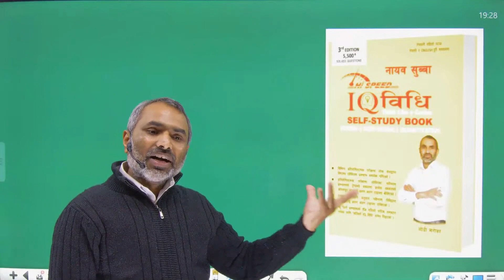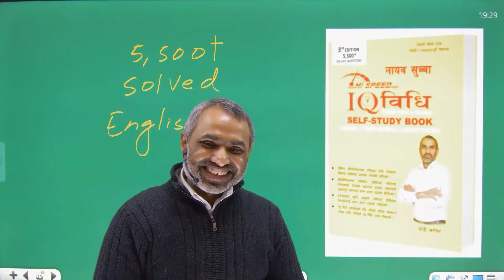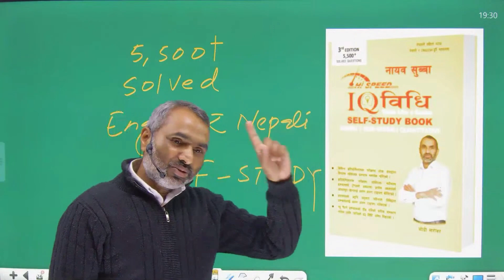नायव सुब्बा 𝐇𝐢 𝐒𝐏𝐄𝐄𝐃 𝐈𝐐 विधि (SELF-STUDY BOOK)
नायव सुब्बा 𝐇𝐢 𝐒𝐏𝐄𝐄𝐃 𝐈𝐐 विधि
𝟑𝐫𝐝_𝐄𝐝𝐢𝐭𝐢𝐨𝐧 𝟓,𝟓𝟎𝟎+ 𝐒𝐎𝐋𝐕𝐄𝐃 𝐐𝐔𝐄𝐒𝐓𝐈𝐎𝐍𝐒.
𝐄𝐍𝐆𝐋𝐈𝐒𝐇  र  नेपाली दुबै माध्यममा सँगै,
वर्षौ को मेहनत तथा अनेकौं प्रख्यात 𝐈𝐐 पुस्तकहरूको अध्ययन गरी 𝐁𝐨𝐝𝐡𝐢_𝐒𝐢𝐫 द्वारा तयार पारिएको उत्कृष्ट "नायव सुब्बा 𝐇𝐢 𝐒𝐩𝐞𝐞𝐝 𝐈𝐐 विधि - 𝐓𝐡𝐢𝐧𝐤 𝐋𝐢𝐤𝐞 𝐚 𝐆𝐞𝐧𝐢𝐮𝐬" (𝐒𝐄𝐋𝐅 -𝐒𝐓𝐔𝐃𝐘 𝐁𝐎𝐎𝐊) पुस्तक अब बजारमा सर्वत्र उपलब्ध छन ।
📌 यस पुस्तकका विशेषताहरु:
✅ परीक्षार्थीहरुलाई पढ्न साथै बुझ्न सहज र सजिलो होस् त्यसको लागि प्रश्नहरू अंग्रेजी र नेपालीसँगै दुबै भाषामा दिइएका छन् ।
✅ परीक्षार्थीहरुको सिर्जनात्मक सोचको विकास होस् त्यसको लागि च्याप्टरको "𝐇𝐢𝐠𝐡 𝐒𝐩𝐞𝐞𝐝 𝐈𝐐 विधि" शीर्षकमा सिर्जनात्मक विधिहरु दिइएका छन् ।
✅ परीक्षार्थीहरु लामो समयसम्म पढ्न रूचाओस् त्यसको लागि एक विशेष प्रकारको अलग - अलग ताइपका शीर्षकमा प्रश्नहरू दिइएका छन् ।
✅ परीक्षार्थीहरुले पढ्दा लमो समयसम्म याद रहोस् त्यसको लागि च्याप्टरको "उच्चस्तरीय ज्ञानको लागि केही अवधारणा" शीर्षकमा महत्वपूर्ण बुँदाहरू दिइएका छन् ।
✅ परीक्षामा परीक्षार्थीहरु थोरै समयमा प्रश्नहरूलाई समाधान गर्न सकोस् त्यसको लागि "सजिलो 𝐈𝐐 विधि" एक विशेष प्रकारको विधिद्वारा प्रश्नहरू समाधान गर्न सिकाइएका छन् ।